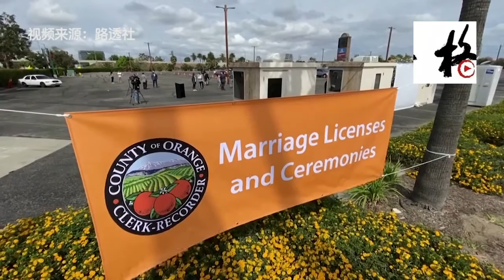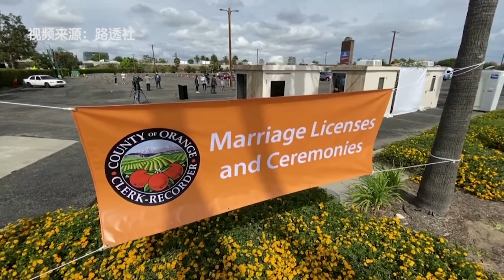【聚焦洛杉矶】好饭不怕晚！洛杉矶县居民想结婚要等到6月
自洛杉矶县办公室3月16日关闭后，一直没有颁发结婚证书，想结婚的民众，恐怕得等到6月了。